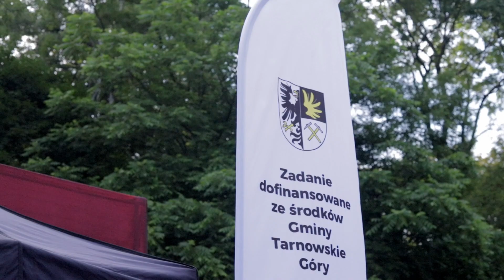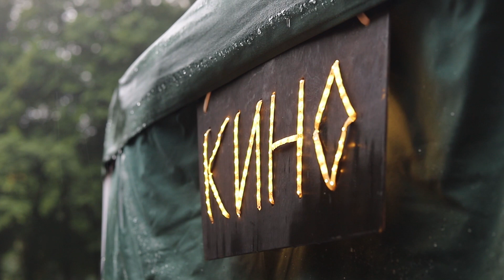Teatralne Parkowanie 2022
Projekt dofinansowano ze środków
Tarnowskie Góry Srebrne Miasto
Starostwo Powiatowe w Tarnowskich Górach

CentrumElektroniki
Wilpo s.c.
Chemet Group

Partnerzy
Hostel Młotek i Perlik
NaOkołoo
art studio oho

Patroni medialni
Tygodnik Gwarek - Tarnowskie Góry
Radio Piekary
TarnowskieGory.info - Informator Tarnowskie Góry

realizacja Basia Julia Zwalińska